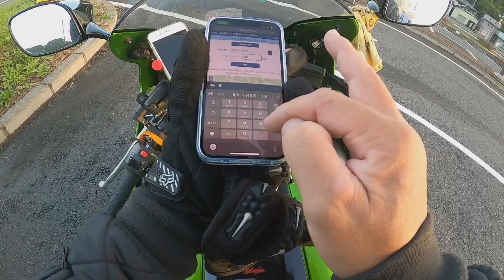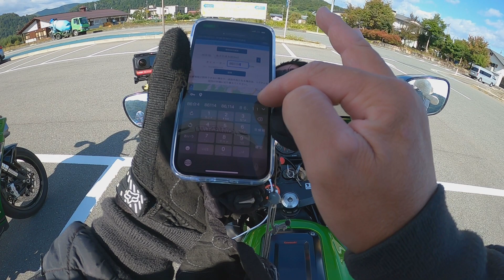超過酷【SSTR2021】岩手〜千里浜643km「一般道チャレンジ」最高の夕日の待つ千里浜なぎさドライブウエイ感動のゴールへ！サンライズ・サンセット・ツーリング・ラリー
今年もSSTRがやってきました。
この時期ということもあり開催が本当にギリギリまで危ぶまれておりました。その中でも開催の為にご尽力いただきましたスタッフの方にまずは御礼申し上げます。

SSTRとは
SSTR（サンライズ・サンセット・ツーリング・ラリー）は、世界的なオートバイ冒険家・風間深志が発案した、オートバイによる独創的なツーリングイベントです。
基本ルールは、日の出とともに自身で定めた日本列島の東海岸からスタートし、日没までに日本海の千里浜にゴールするという単純明快なもの。

「Chasing the Sun」（太陽を追い駆けろ）をテーマに掲げ、東の海に昇る朝日とともにスタートし、太陽を追い駆けながら日本列島を横断し、石川県の千里浜に沈む夕日を見送るという、かつてない壮大なスケールのアドベンチャーラリーです。

 優劣をつけるものではなく、それぞれのライダーが自身の旅のテーマに沿い、無事にゴールゲートを通過し、全国が集ったライダー同士で交流を深めることを主な目的とした自己完結型のラリーです。

今年は今まで史上一番大きなチャレンジに挑戦します！！
行けるところまで一般道で行くチャレンジ・・・・
果たしてどこまで行けるのでしょうか？？